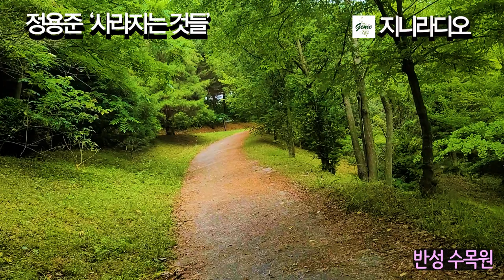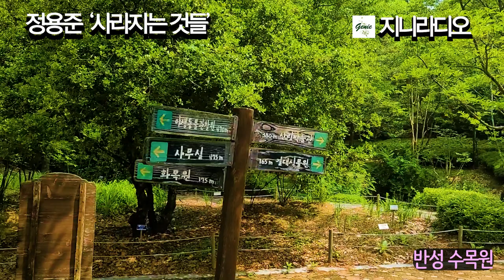(리뉴얼)정용준 단편 '사라지는 것들'/ 늙은 아들과 더 늙은 어머니의 하루 동안의, 서로의 아픔을 보듬는 여행/ 책읽어주는여자/ 지니라디오/ 오디오북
* 정용준 단편 '사라지는 것들'에 대하여

오늘은 정용준 작가의 ‘사라지는 것들’ 단편소설입니다.
정용준 작가는 광주 출신이며 2009년 단편소설 ‘굿나잇, 오블로’로 현대문학 신인상을 받으며 등단했습니다. 소설집에 ‘가나’, ‘우리는 혈육이 아니냐’가 있고, 장편소설에 ‘바벨’, ‘프롬 토니오’ 등이 있으며 문학동네 젊은 작가상, 소나기마을문학상, 황순원문학상 등을 수상했습니다.
이 시간에 소개해 드리는 ‘사라지는 것들’은 세 살 난 딸을 잃고 살아남은 사람들의 ‘아픔’을 이야기하고 있는데요, 늙은 아들과 더 늙은 어머니와의 하루 낮과 밤의 동행에서, 모든 것을 남의 탓으로 돌리며 죄의식과 책임감이 부재한 우리 사회를 은유적으로 비판하고 있습니다. 이 소설에서 말하는 ‘사라지는 것들’은 아마도 우리가 가장 소중하게 여겨야 할 서로의 상처를 헤아려주는 가족에 대한 포용과 사랑이 아닐까요?
그럼 작품을 감상하시겠습니다. 오늘도 소중한 시간 되시기 바랍니다.

[타임라인]
00:00:12  들어가며; 작품의 개요
00:01:40 이야기 시작